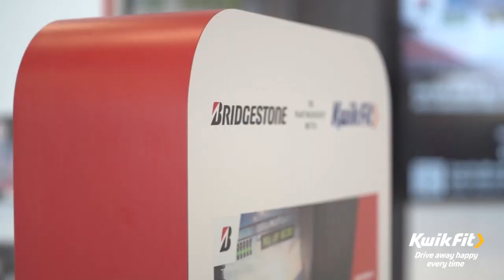Bridgestone in partnership with Kwik Fit at the British Motor Show 2022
We recap on our 2022 involvement at the British Motor Show in partnership with Kwik-fit as we look ahead to August 2023 when we will once more be at the British Motorshow in partnership with Kwik Fit.